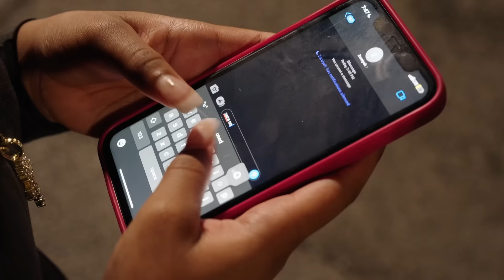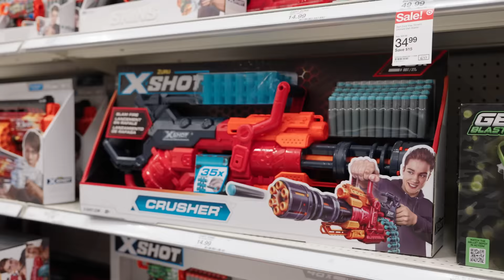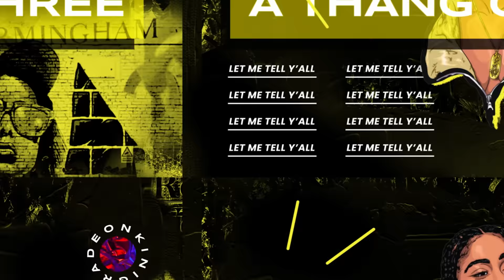I HATE MY SIBLINGS 😡😡😡 6 | Kinigra Deon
Title:
Plot:
Starring: @KinigraDeon @ItsSeraphsworld @theariibabyy @Itsprettyzaza @taylorayani @JojoRedd33 @tufcrj @miyanevaeh @Taethecreator24 @TDDAKlD @Jeremytremaine @LayLow.Jackson @lifewithpaige @KINGCAY_ @MALAYSIARAKIYAH